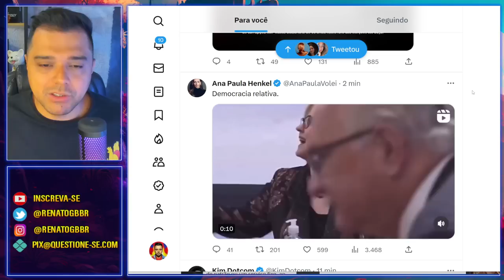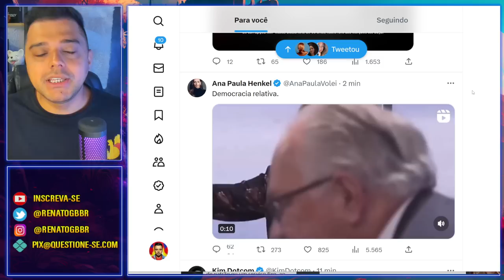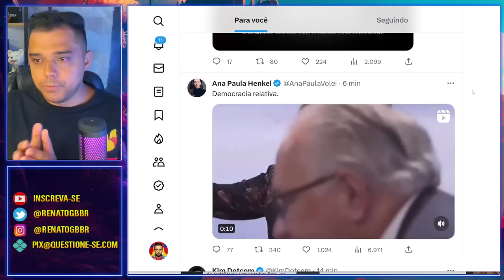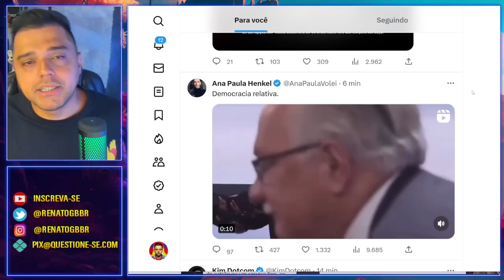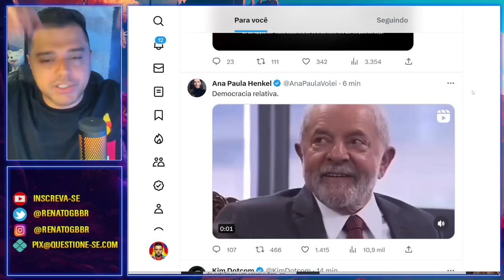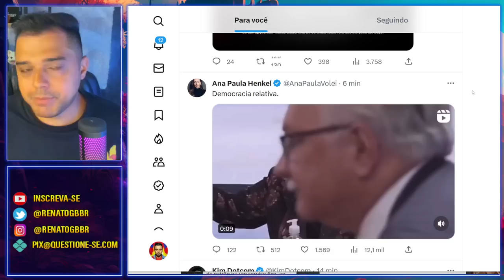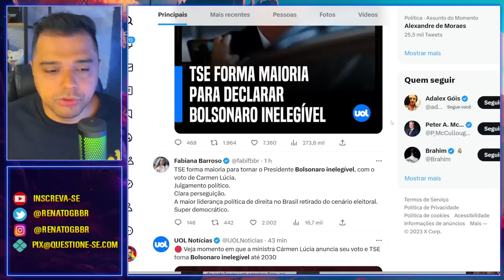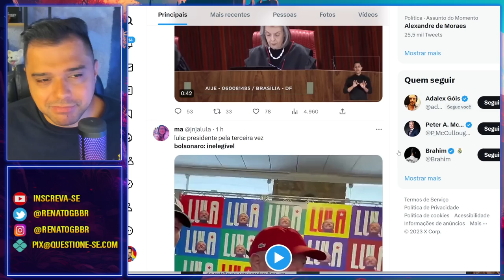Bolsonaro INELEGÍVEL por 8 anos. Decide TSE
O TSE decidiu que Bolsonaro não poderá ser candidato por 8 anos.